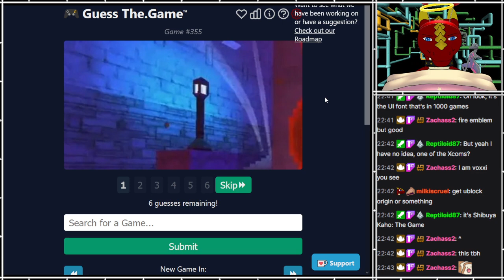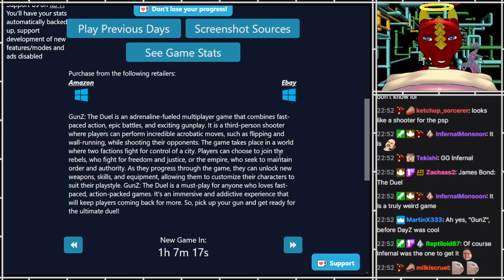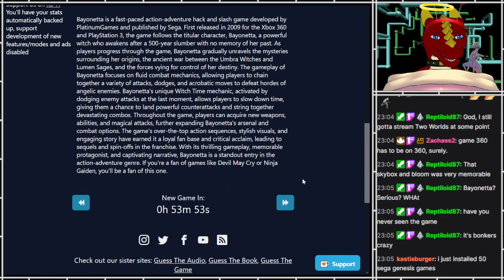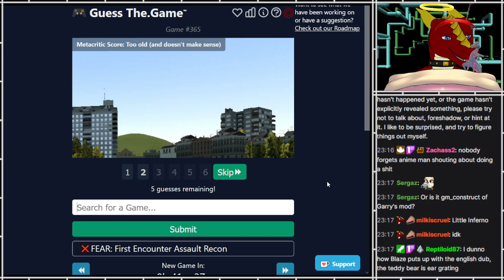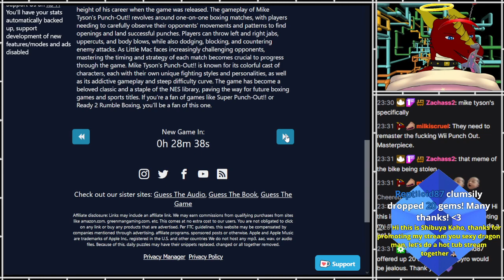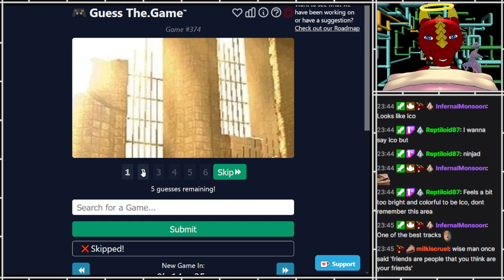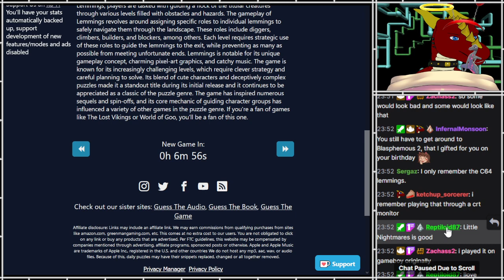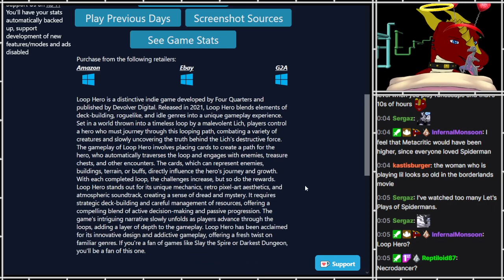GuessThe.Game [Session 15]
Part 15

I'm playing by not looking at chat for my first guess, but then taking chat help afterwards.
I know it's cheating, but don't worry!  It's not a competition!